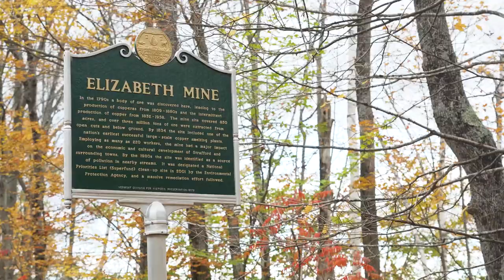Explore Vermont's abandoned copper mines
The last of Vermont’s abandoned copper mines are finally slated for clean up. The stream runs clear on the side of Corinth's Pike Hill. But the air smells of sulfur. And the water is more acidic than lemon juice. Its pH is about 2, which means heavy metals like aluminum, manganese, iron and zinc are dissolved in the water.

“So you can get what looks like a nice, clean stream, but because of the pH, it can be absolutely loaded in metals,” Ed Hathaway explained.

He’s a project manager with the U.S. Environmental Protection Agency, and has been working to clean up old mining sites in New England like this one for more than 30 years.

Last month, the federal government announced new funding to help clean up Pike Hill, while money for the clean up of another nearby copper mine, the Ely Mine in Vershire, was set aside in 2021.

They’re both designated as Superfund sites for the toxic water that seeps out of them.

That water isn’t dangerous for people to be around, but it’s deadly for most bugs and fish for over a mile downstream.

“The pH of 2 is going to pretty much kill anything," Hathaway said. But if the acid somehow didn’t kill the stream critters, the metals would.

“High concentrations of copper and zinc, you’re gonna see 100% mortality,” he said.

The Pike Hill copper mines are the reason the stream is so acidic and full of heavy metals. The mines first opened in the 1800s, and for decades, workers here removed millions of pounds of copper from beneath the earth.

The mines wrap around the top of a small mountain. In some places, miners dug pits straight into the ground. In others, they blasted horizontal tunnels and hauled the copper-rich rock out with iron carts and horses.

“So they take the rock, they crush it,” Hathaway said. “Here they used both magnetic separation and froth flotation, meaning they would just put it in a bath and they would use, like, a pine oil or something, and the divalent metals — copper’s a divalent metal — would stick to that froth. They’d skim it off, concentrate it and ship it.”

That process left huge piles of dirt and rocks behind, which are still there, even though the mine shut down in the early 1900s.

When rain or groundwater hits those piles, it reacts with the sulfide inside the dirt and rocks and forms sulfuric acid.

That acid runoff, and the heavy metals it picks up along the way, are what make the stream so toxic.